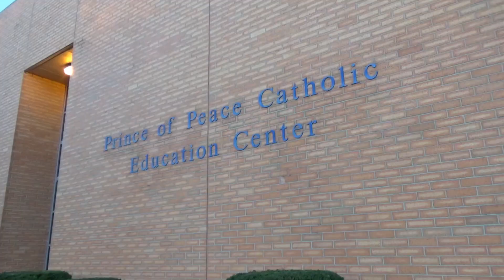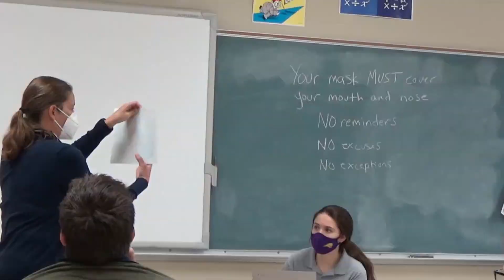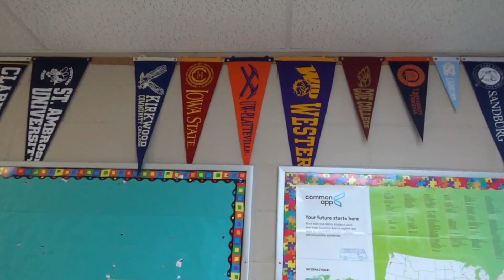Prince of Peace Catholic School - Virtual Tour (6th Grade-12h Grade)